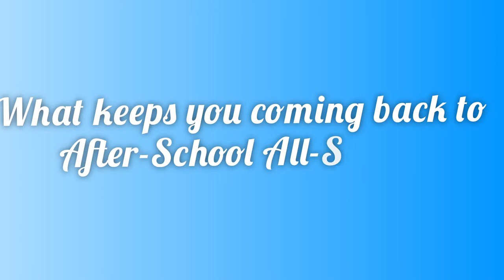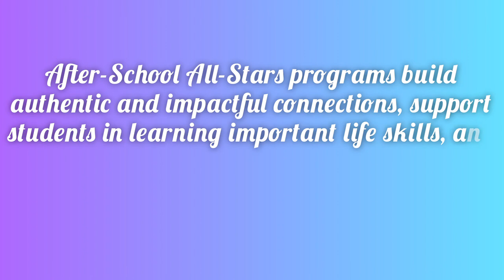North Texas Giving Day - Connect | Learn | Empower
After-School All-Stars progams build authentic and impactful connections, support students in learning important life skills, and empower them to grow, lead, and succeed in school and life.